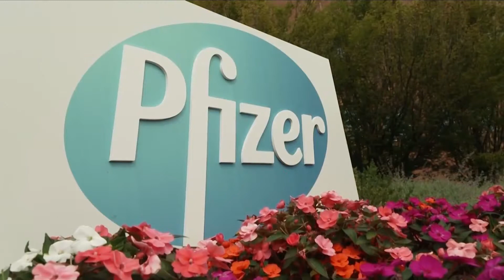FDA authorizes use of Pfizer vaccine for kids ages 12 to 15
The FDA is extending the Pfizer COVID-19 vaccine's emergency use authorization to children as young as 12. Shots could begin as soon as Thursday.
Dr. Hailey Nelson from Valley Children's Hospital said the stamp of approval means another step toward normalcy.
"I am so excited. I think that this is just a ray of hope. This is the next step in the pandemic of us being able to kind of continue on," she said.